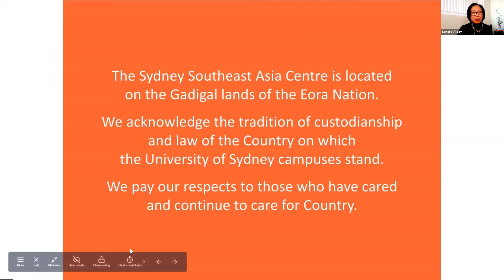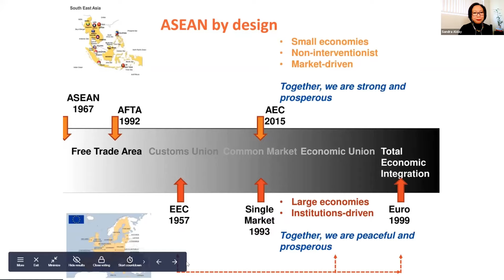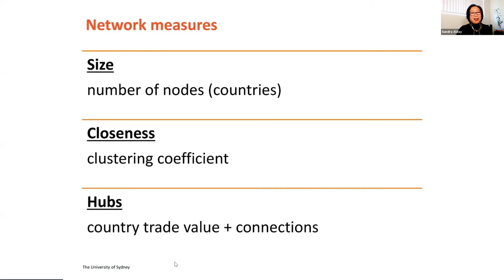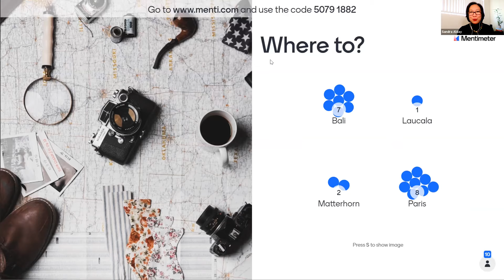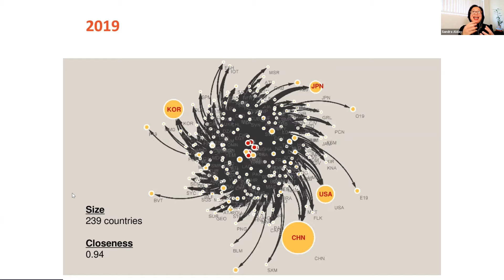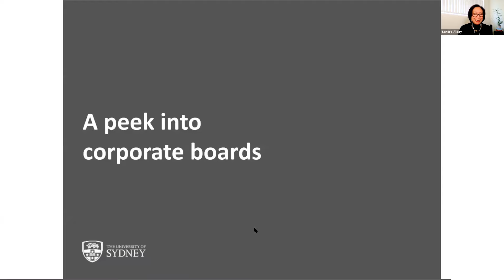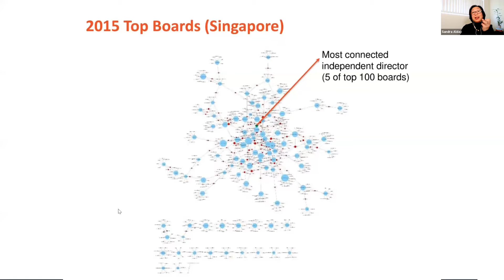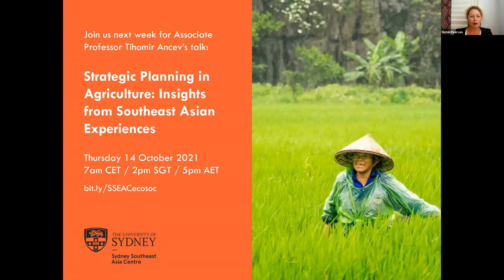The Rich-Get-Richer Effect in the ASEAN Global Trade Network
Join Dr Sandra Seno-Alday to understand why, broadly speaking, the rich get richer across ASEAN.

Regional integration has been a popular mechanism to promote trade and economic development in a peaceful and stable environment. Empirical studies have found evidence, however, of the inconsistent and unequal effects of integration, with developing countries achieving the lowest gains. This signals an opportunity to revisit its nuanced impact on the most vulnerable players in the international economy. From a network lens, this study investigates the effects of emergent trade network structures on the risk exposure of the ASEAN region — predominantly composed of developing economies — and its vulnerability to shocks and disruptions. The study traces patterns in the intra-regional and global network formation of ASEAN from 1990 to 2018. It finds evidence of preferential attachment: that is, the “rich-get-richer” network phenomenon where the largest players tend to become even larger over time. This creates significant dependence on dominant network hubs, thus increasing the vulnerability of smaller players to shocks and crises.